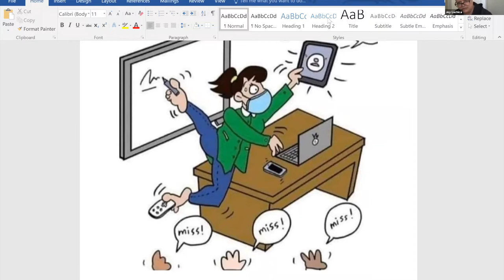Education in the Pandemic: May 2021 Check In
MPP Peter Tabuns hosts a webinar "Education in the Pandemic: May 2021 Check-In"
With panelists, MPP Marit Stiles, TDSB Trustee Jennifer Story, Joy Lachica and Clare Hacksel.